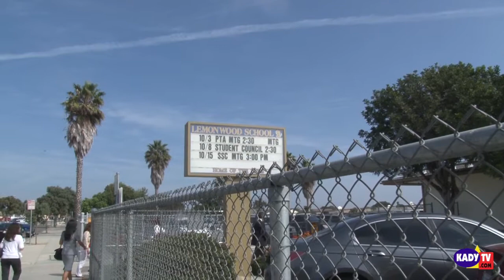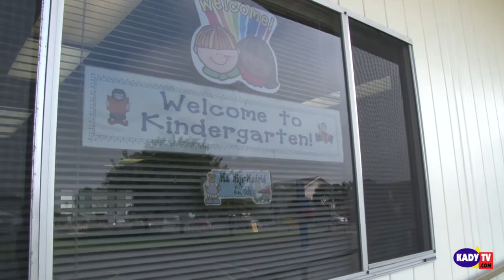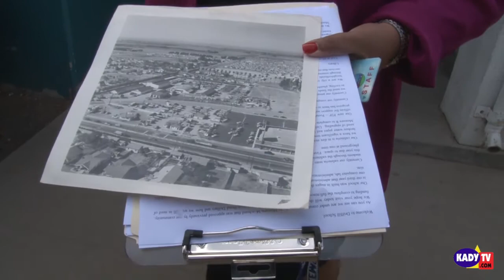Oxnard School Tour -